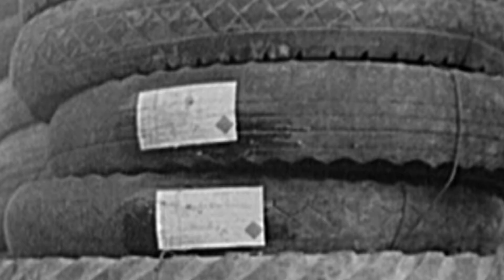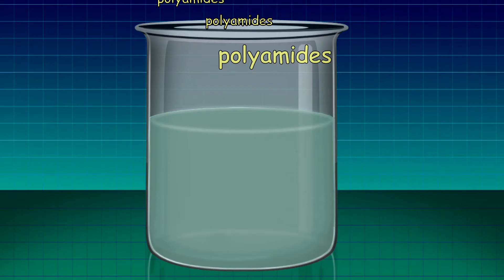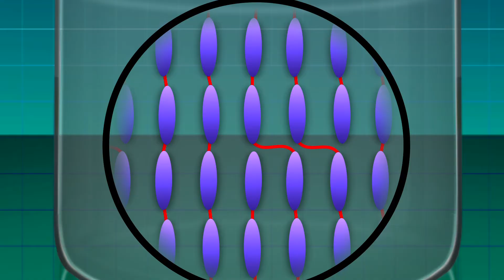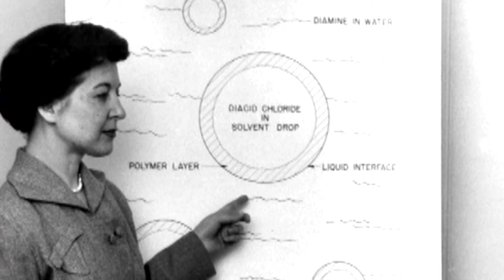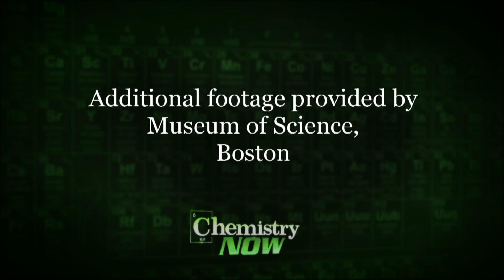Chance Discoveries: Kevlar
In this NBC News Learn video, part of a series on “Chance Discoveries” in chemistry, veteran NBC News war correspondent Richard Engel tells the story of lab work done in 1965 by DuPont chemist Stephanie Kwolek that unexpectedly produced Kevlar, a lightweight fiber five times stronger than steel. Kevlar fibers can be spun into anti-ballistic, shrapnel-resistant material for protective body armor worn by police forces, military troops and those in combat zones, including Engel himself.